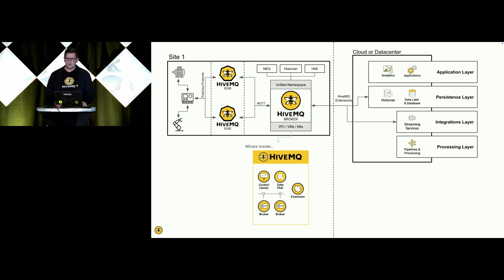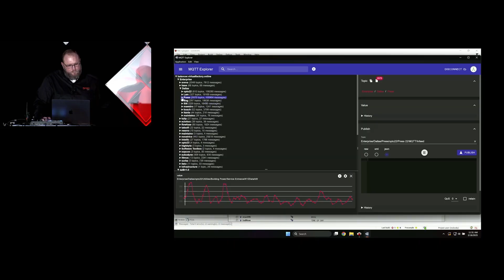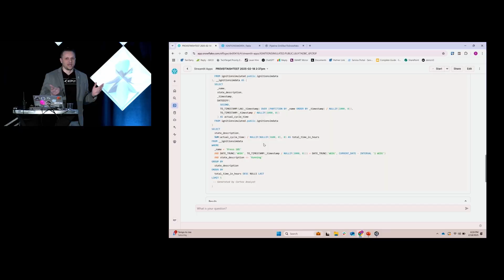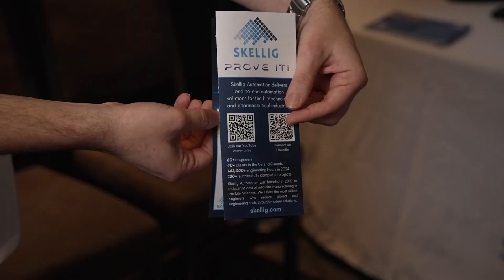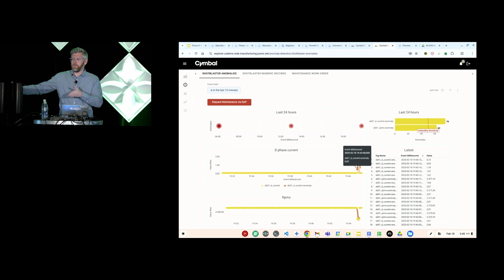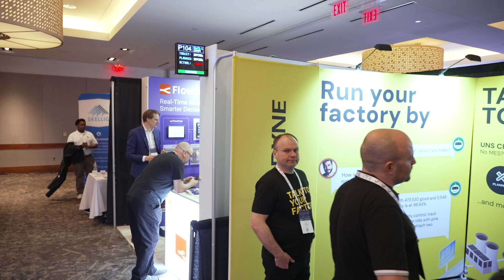What Attendees Thought of ProveIt! 2025 | Industry Leaders React 🚀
ProveIt! 2025 brought together top minds in industrial automation, digital transformation, and Industry 4.0. Hear directly from attendees as they share their biggest takeaways, favorite moments, and how ProveIt! is shaping the future of manufacturing!

📩 Stay in the loop! Newsletter for future updates, industry insights, and early access to next year’s event.

*Want to dive deeper into IIoT and Industry 4.0?*